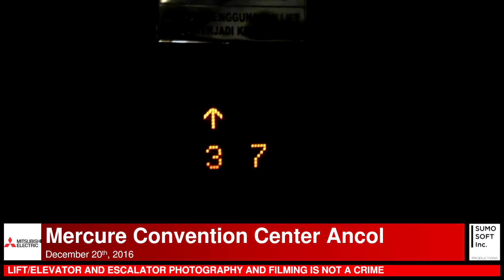(Happy New Year) Modernized Mitsubishi Lifts at Mercure Convention Center Ancol, Jakarta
An everyday seen 2nd generation of Mitsubishi lift, probably a modernization from a 1980s one. Enjoy!

BUILDING DATA
Name: Mercure Convention Center Ancol
Location: Ancol, Jakarta, Indonesia

LIFT DATA
Capacity: 15 Persons / 1000 kg
Floors served: G, 1 - 7
History: Modernized
(*) Locked floor

Camera: Nikon Coolpix L31
Edited with: Vegas Pro 14
Taken date: December 20th, 2016